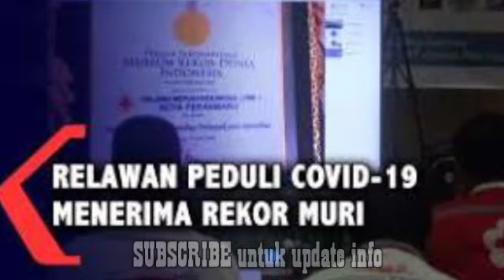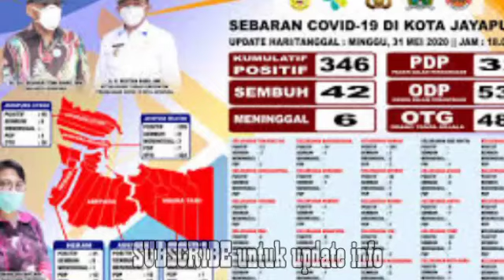MENGJEJUTKAN! BERITA HARI INI, PRABOWO, ROCKY GERUNG KRITISI PRESIDEN, BEBASKAN RUSLAN BUTON,TERKINI